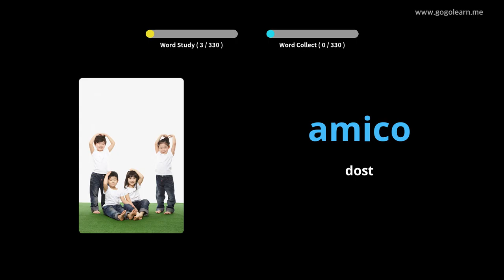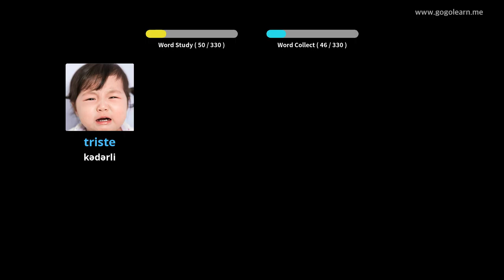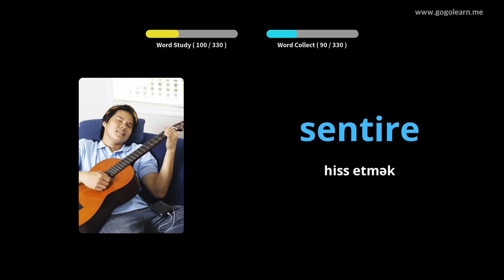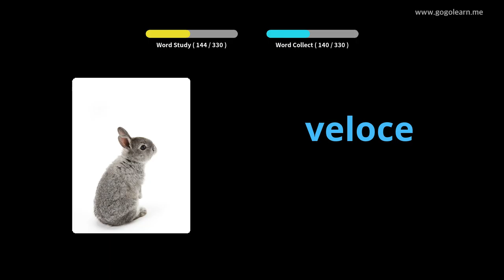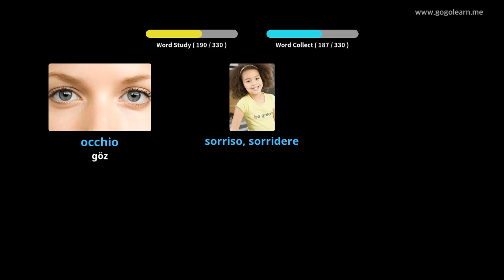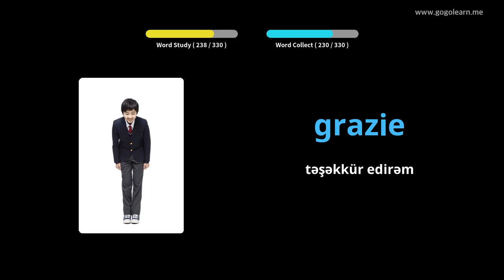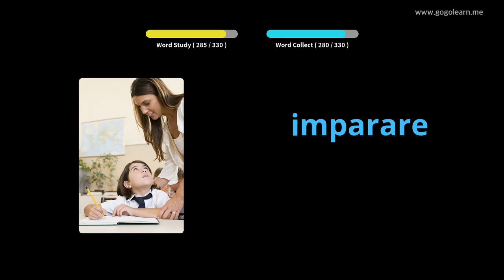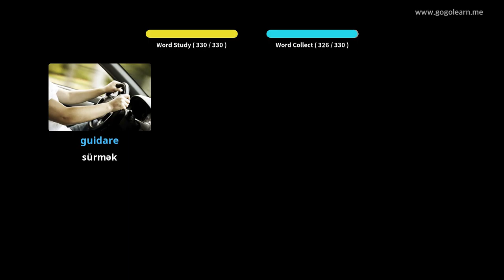Sürücülük zamanı İtalyan lüğət dinləmə | Golearn